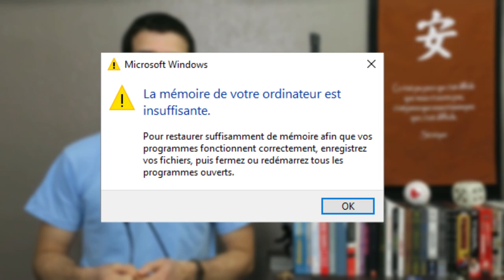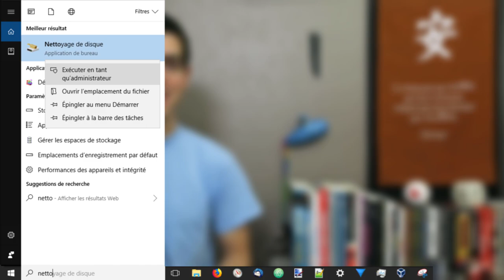Pourquoi mon PC rame ? Voici LA solution ! - QG #4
Aujourd'hui on explore votre ordinateur pour découvrir pourquoi il rame... Et ce que vous pouvez y faire !

Pour compléter la vidéo, un tuto sur l'utilisation du Gestionnaire des tâches sous Windows :

Dites-nous ce que vous en pensez :)

📚 Sources :
- Pour cet épisode, ça vient principalement de nos têtes et de notre expérience :)
Extraits :
- Le monde de Némo
- Kaamelott - Le sirop
- Astérix et Obélix : Mission Cléopâtre

🏃 Motion Design générique :
Thomas Ducrocq